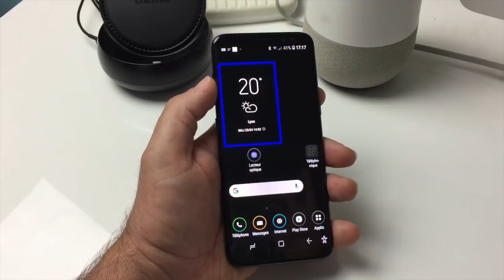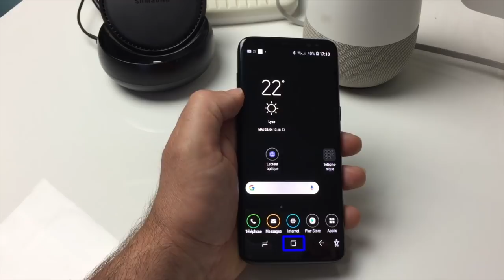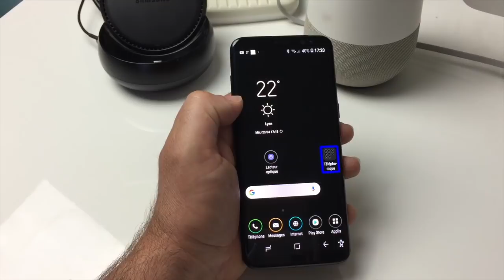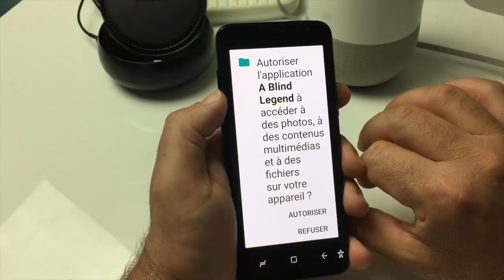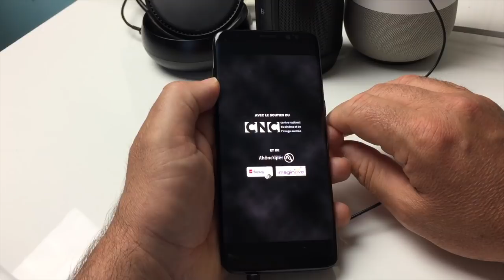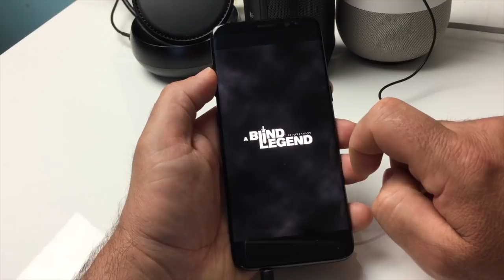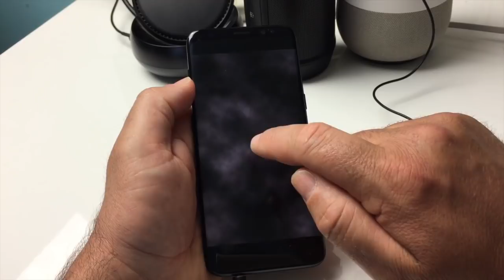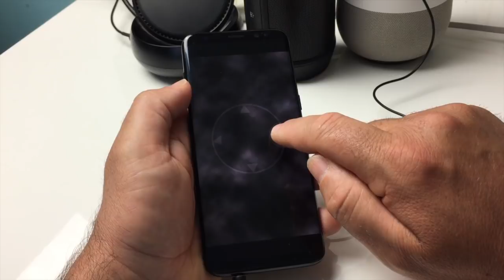Android Un Jeu En 3D Entièrement Sonore Immersion Totale En Aveugle Sur Galaxy Samsung S8 !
Salut voici une vidéo sur: un jeu super excellent En 3D vous allez découvrir comment combattre en total immersion sonore en 3 dimension un vrai plaisir et en plus gratuit abonnez vous ça fait toujours plaisir @+.